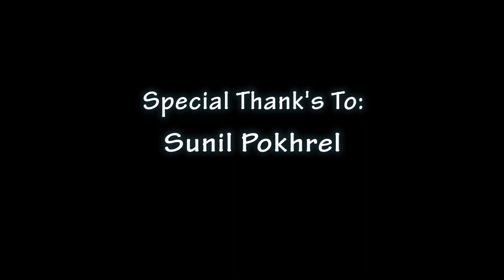Koi Kina Barbaad Hoss II Che Shankar II Sunil Pokharel II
Play written by Vijaya Malla and Design/Directed by Che Shankar.